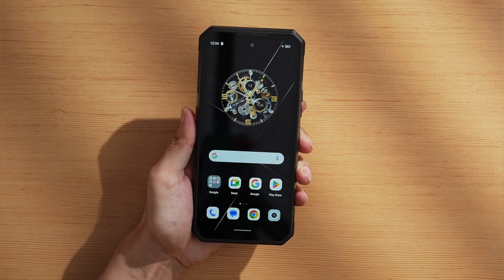Oukitel WP30 Pro 5G unboxing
New phone model↗️